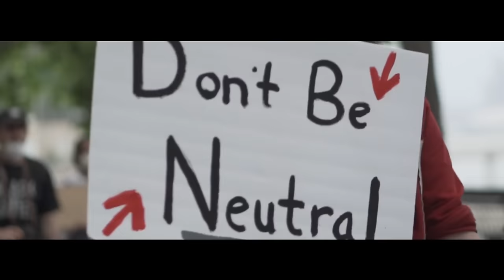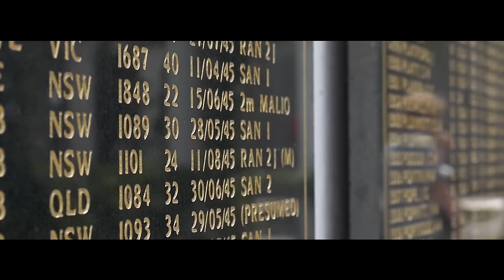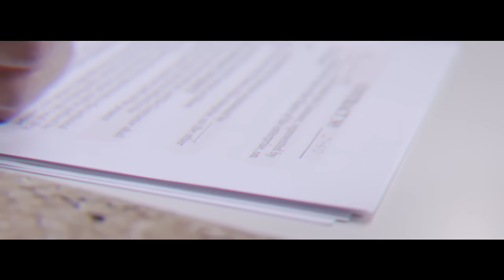Blitz Union - Revolution (Zardonic Remix)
@BLITZUNIONOFFICIAL - Revolution (@djzardonic Remix)

𝐕𝐈𝐃𝐄𝐎 𝐂𝐑𝐄𝐃𝐈𝐓𝐒:
Director - Mike Samir
Creative Director - Yemi A.D.
Producer - Matěj Richter
Assistant Producer  - Ladislav Drahoš
Cameraman  - Martin Žiaran
Second Cameraman - Petr Vagner
Light Operator - Jiří Navrátil
Stage Light Operator - Ondřej Prokop
Logo Designer - Ondra Andreas Bartoš
Editor / Colour Grading - Petr Vagner, Emma Hinterberger
VFX Designer - Jakub Chudý
Stylist - Klára Macková
Makeup Artist - Koki
Hospitality - Jarda Gazda

𝐀𝐔𝐃𝐈𝐎 𝐂𝐑𝐄𝐃𝐈𝐓𝐒:
Remixer - Federico Ágreda Álvarez
Original Composers - Steve Thompson, Marek Kučera, Damian Valentine
Producer - Steve Thompson
Co-Producer - Damian Valentine
Mixing - Federico Ágreda Álvarez
Mastering - Federico Ágreda Álvarez